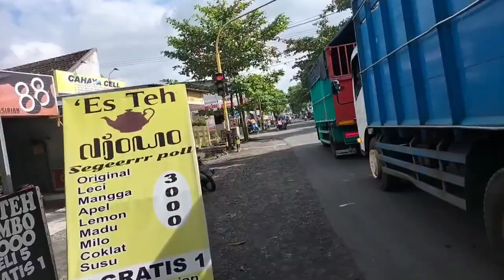OTW Ke Sumberwuluh Jalur Pasirian Sekalian Beli Brownies, Ke Toko Alat Kesehatan, Makan Siang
OTW ke Sumberwuluh lewat jalur Pasirian karena jembatan keloposawit putus, sekalian beli Brownies, ke toko alat kesehatan untuk beli alat pendengaran, makan siang di Sumberwuluh